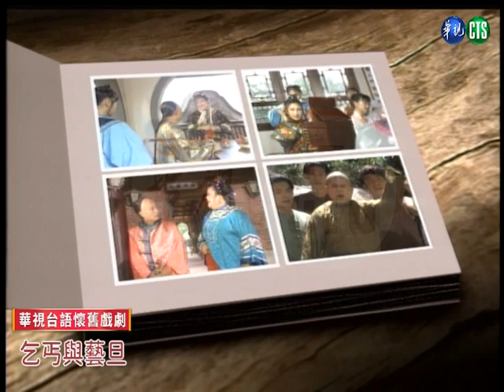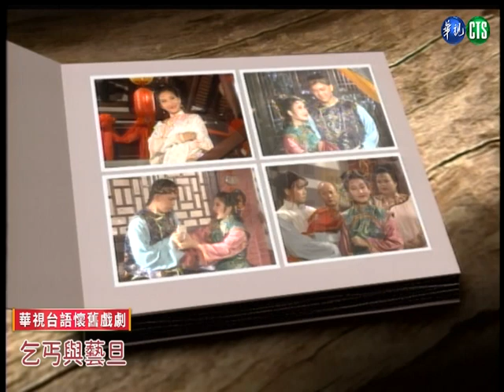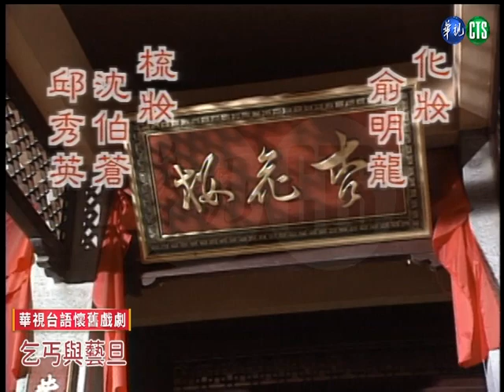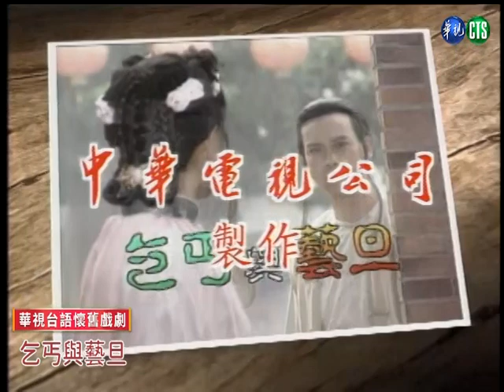【懷舊台語經典】乞丐與藝旦 第 ５ 集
小鳳返家探視病中的母親，此時阿雀用小鳳的爸爸來威脅她，要她回杏花樓，但小鳳並不知情。